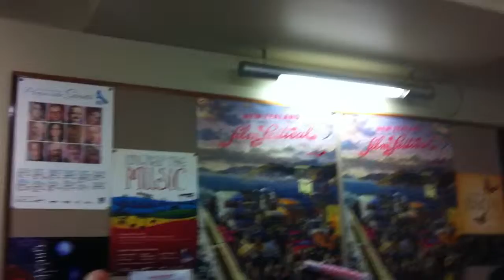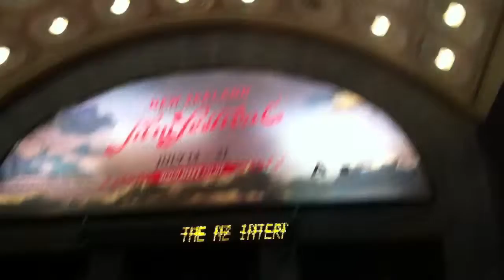ALP ICE CAFE NZ. INTERNATIONAL FILM FESTIVAL 2011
ALP ICE CAFE NZ. International Film Festival "CIRCUMSTANCE" iranian film. I have found this movie  humorous and interesting characters. Specially family mother characteristics. How she does accommodate different characteristics of the family members, including father.